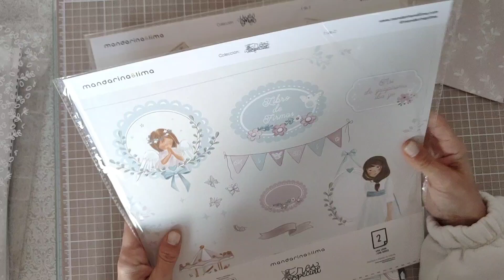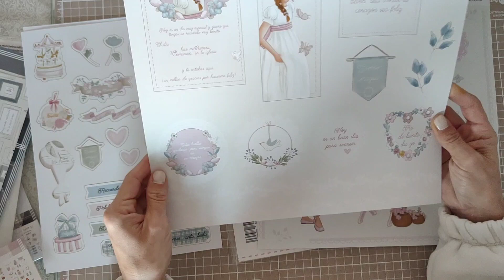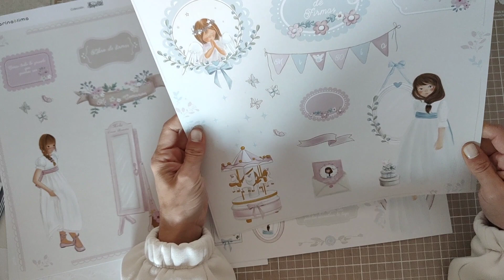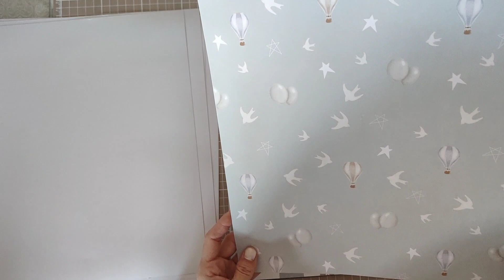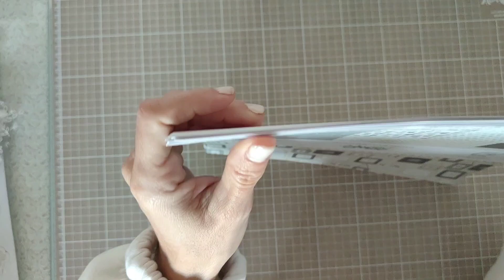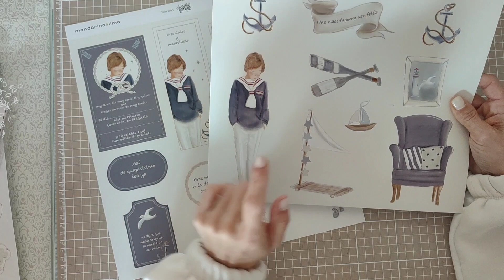Unboxing colecciones de comunión de mandarinanlima 2023 scrapbooking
Hoy te comparto un unboxing con las colecciones de comunión de mandarina y Lima.
Por aquí te dejo enlace directo a todo el material que te enseño⬇️